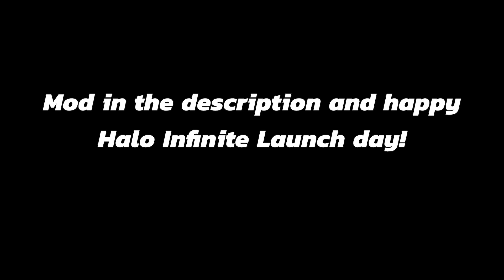Smash Bros Ultimate Amazing Master Chief Mod Showcase (by 5dollarfootluong)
I’m a big fan of the Halo series so I wanted to make a special video in celebration of Halo Infinite’s launch. Snake is my worst character but this is probably my favorite mod with how much work was put into it.

Song used- Genesong from Halo 2 Anniversary